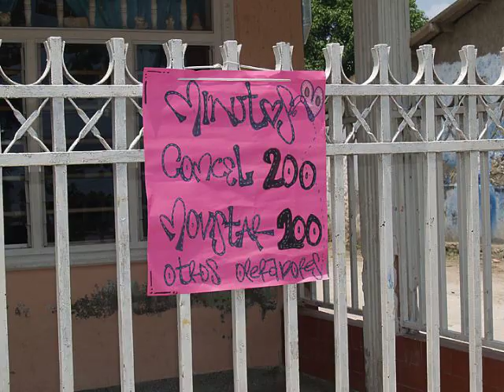Colombia Cartagena bario's (wijken)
Colombia Cartagena